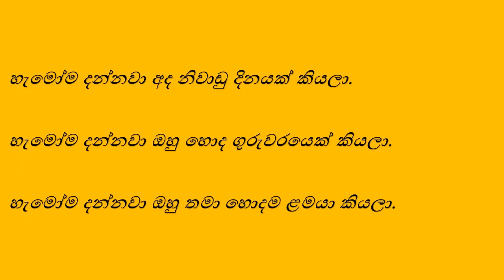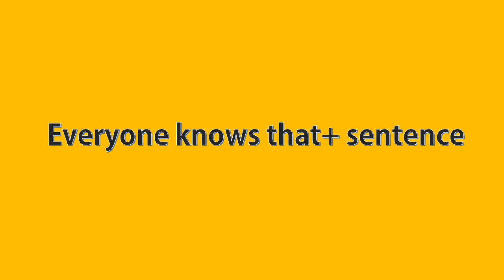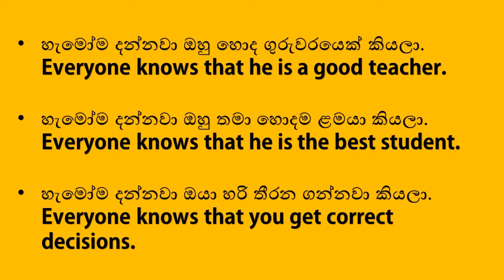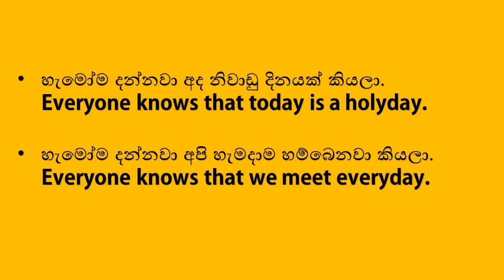Everyone knows that | English with sentence patterns in Sinhala| Spoken English Sinhala - 50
The best way to learn Spoken English for beginners. You can be a good English speaker within one year. Practice these Patten and improve your skill very well.